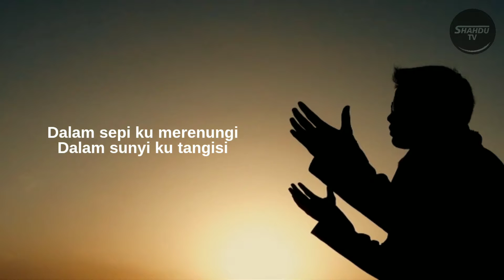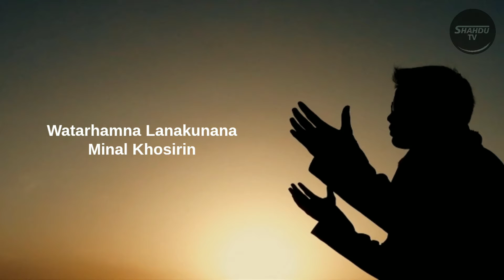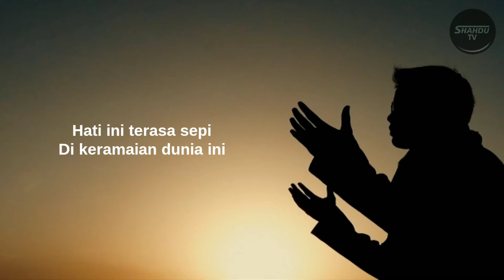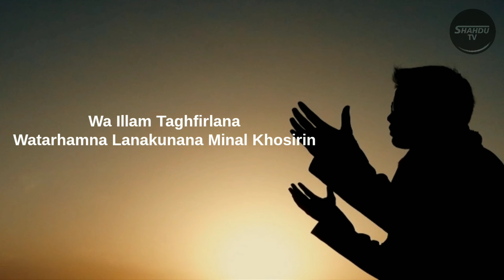Hanya Engkau - KH Ridwan Shahdu Feat Nella Anne - Lagu Religi KH Ridwan Shahdu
Ciptaan : KH Ridwan Shahdu,
Produksi : Shahdu TV
Assalamualaikum,
Shahdu TV adalah Channel Youtube Official dari "KH.Ridwan Shahdu, "KH.Ridwan Shahdu" adalah Seorang Ulama dan Tokoh Masyarakat yang berasal dari "Kota Sukabumi, Jawa Barat, Indonesia. Selain Sebagai Ulama KH.Ridwan Shahdu yang juga merupakan Pendiri dan Pimpinan dari Pondok Pesantren(Ponpres)"Ridwanul Mu'awwanah" Sukabumi -  Jawa Barat - Indonesia dan "Majelis Dzikir" Sholawat Rindu Al Qirthos Indonersia.
Shahdu TV, akan menampilkan Video video kegiatan dari KH Ridwan Shahdu dengan Tema Syiar, salah satunya dengan Syiar Nada dimana KH Ridwan Shahdu Selain Ulama dan Tokok Masyah juga merupakan Penyayi dan Pencipta lagu Religi.
Terimakasih
Info Contact
^Management Office (shahdu TV)
Griya Asri Taman Mini - Kota Bekasi - Kabupaten Bekasi - Jawa Barat - Indonesia
^Pondok Pesantren (Shahdu TV)(KHRidwan Shahdu)
Ponpres "Ridwanul Mu'awwanah" Sukabumi - Jawa Barat - Indonesia.
^Majelis dzikir (Shahdu TV) (KH Ridwan Shahdu)
Majelis Dzikir "AL Qirthos Indonesia" Sukabumi - Jawa Barat - Indonesia
^ Shahdu TV "Peduli"
^ Shahdu TV "Produk"
^ Syiar dan Nada - KH Ridwan Shahdu - Lagu Religi - Performance
KH Ridwan shahdu - 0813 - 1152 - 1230